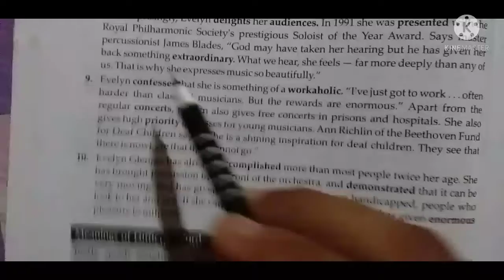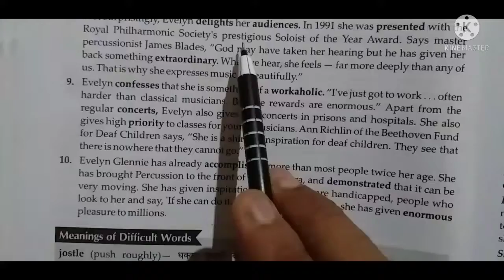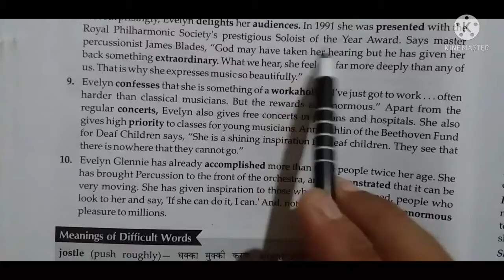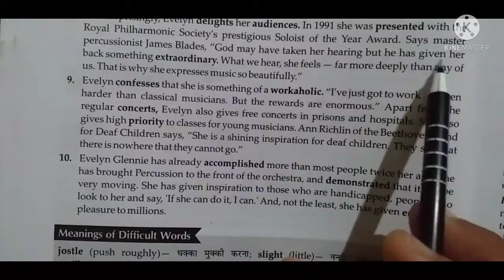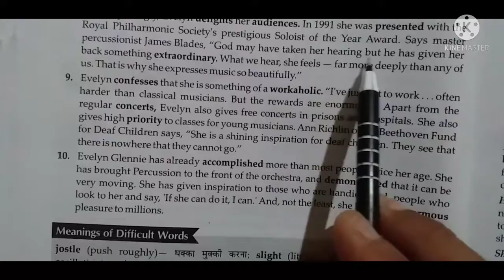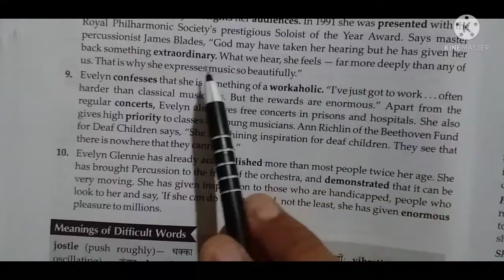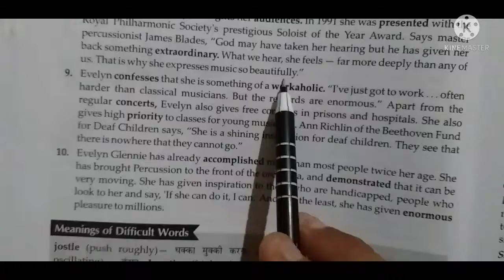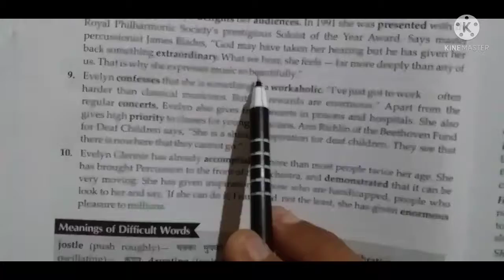Class9 (English) Lesson 2, The sound of music